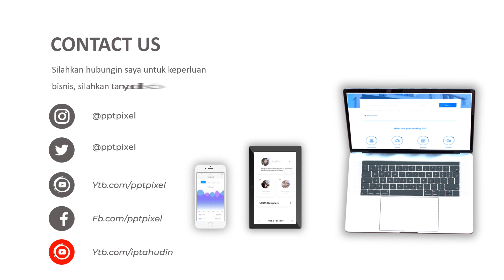Jasa Video Promosi, Video Animasi, Video Pemasaran di Sukabumi Utara, Kebon Jeruk,Jakarta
Jasa Video Promosi, Video Iklan, Video Animasi, Video Pemasaran di Sukabumi Utara, Kebon Jeruk,Jakarta. Harus diakui bahwa pemasaran berbasis digital menjadi alternatif pilihan yang sangat efektif.